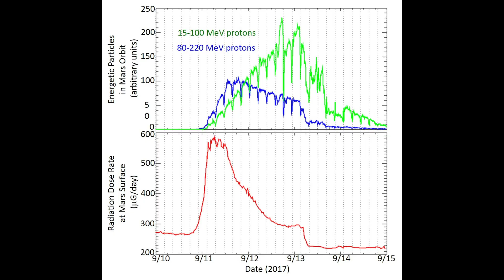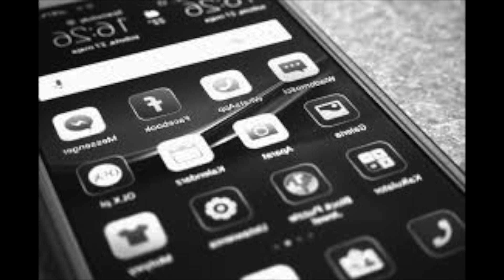Are we alone? Astrobiology, Extraterrestrial Life in the Universe, and the Drake Equation.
Are we really alone? Is there extraterrestrial life in the universe?

Well there may be, but it may not be the kind you expect. If there is extraterrestrial life, it's probably microscopic. How do we research this life? The answer lies in astrobiology. But what is astrobiology?

It's not rocket science. Astrobiologists are answering the question "Are we alone?" with analysis of extremophiles -- microorganisms capable of survival in harsh conditions -- on Earth. These extremophiles could provide us insights on extraterrestrial life throughout the universe.

Intro Video: "Universe" (Pixabay)
Ending Music: "Yo Picasso," Verified Picasso (YouTube Music Library)
End Photo: "Delicate Arch," skeeze (Pixabay)